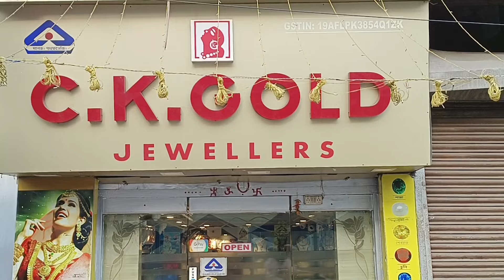2 গ্রাম থেকে হালকা ওজন 22k HUID হলমার্ক গোল্ড ফুল কভার নোয়া ডিজাইন || Gold Loha Badhano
2 Gram Gold Full Cover Loha Badhano Collection With Price || Latest Noa Collection || 2 গ্রাম থেকে হালকা ওজন 22k HUID হলমার্ক গোল্ড ব্রোঞ্জ ফুল কভার নোয়া ডিজাইন

Hello Friends,
I've got a new video for you. In this video, I'm taking you to C K GOLD, where you'll find a large selection of full cover noya/noa/loha badhano starting from 2 grams onwards. All of the designs are quite appealing, and the execution is flawless. I'm confident you'll be smitten by the collection.

I hope you find this video informative and helpful; I attempted to provide as much information as possible for you.